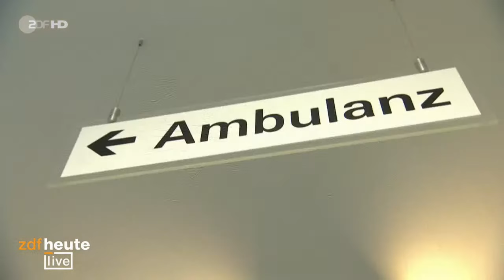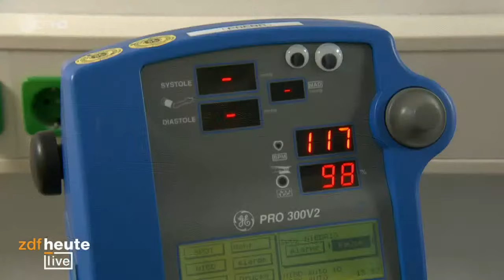Warum es jetzt die Kinder trifft | ZDFheute live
Spätestens seit Beginn der Corona-Pandemie sind Pflege- und der damit verbundene Bettenmangel in Krankenhäusern ein großes Problem für das deutsche Gesundheitssystem. Während die Kliniken zu Hochzeiten der Pandemie bereits an ihre Grenzen stießen, konnten die Kinderstationen meistens noch alle Patienten aufnehmen. Mittlerweile ist aber auch dort die Not groß: Krankenhäuser müssen immer mehr Kinder abweisen, weil die Kapazitäten nicht ausreichen. Das zeigt auch eine aktuelle Studie der Deutschen interdisziplinären Vereinigung für Intensiv- und Notfallmedizin (Divi). Demnach ist in deutschen Kinderkliniken im Schnitt weniger als ein Bett für neue Patienten frei.

Grund dafür ist auch das aktuell grassierende RS-Virus, eine Lungenkrankheit die besonders Säuglinge und Kleinkinder betrifft. Bundesgesundheitsminister Lauterbach spricht von einer sehr besorgniserregenden Situation. Er pocht daher auf rasche Unterstützungsmaßnahmen: Pflegepersonal soll von Erwachsenenstationen auf Kinderstationen verlegt werden. Dieses Personal würde dann allerdings an anderen Stellen fehlen. Außerdem ist es zumeist nicht für die speziellen Bedürfnisse von Kindern ausgebildet.

Nicht nur der Mangel an Kinderpflegekräften sorgt dafür, dass freie Betten nicht belegt werden können. Auch schließen Kinderklinken immer häufiger aus wirtschaftlichen Gründen, denn sie schreiben rote Zahlen. Die Fallpauschalen, die die Kliniken für die Behandlung erhalten sind zu niedrig. Ein Grund: Kinder werden genauso abgerechnet wie Erwachsene. Für die Behandlung von Kindern wird aber oft deutlich mehr Zeit und Personal benötigt.

Wieso trifft es jetzt auch die Kinder? Wie kann der Notstand gelöst werden? Und was können verzweifelte Eltern tun? Über die aktuelle Lage der Kinderkliniken diskutiert Beatrix Schmidt, Chefärztin einer Kinderklink, mit Grünen-Gesundheitspolitiker Janosch Dahmen. Prof. Jörg Dötsch berichtet als Leiter einer Kinderklink über die Lage auf den Stationen und erklärt, was Eltern in der aktuellen Situation machen können.

00:00 Intro
00:56 Die Lage auf den Kinderstationen
03:31 Diskussion zwischen Chefärztin Schmidt und Grünen-Politiker Dahmen
12:37 Chefärztin Schmidt über angekündigte Maßnahmen
17:58 Der Pflegemangel erreicht die Kinderkliniken
19:35 Prof. Dötsch berichtet über die Lage in seiner Kinderklinik